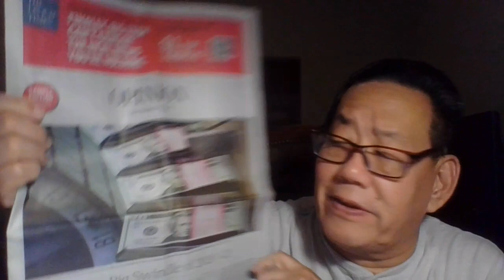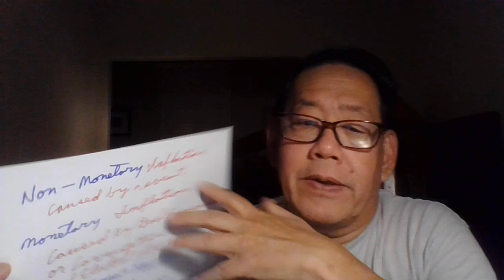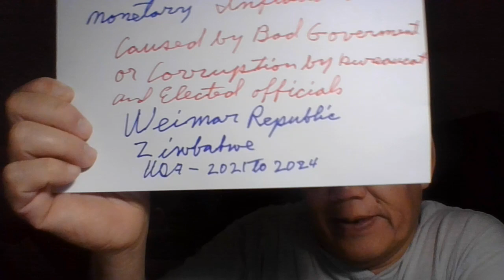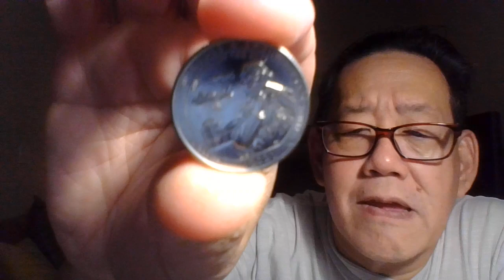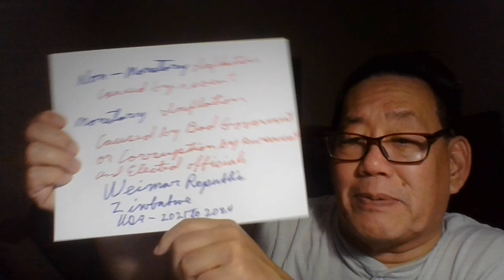'Diebulfrog 79: Fight back, Americans. Economic Warefare. Stop Inflation.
TOPIC: Fight back Americans.Economic Warfare. Stop Inflation. Uncle Al was right. You're  poor, Stupidly. ( real title.)

 1.)  Repeat the the Phase " Give money to Uncle Al"  three times a  DAY.
2.) Suspend the Gasoline Tax. Get rid of the savings tax.
3.) NON - MONETARY Inflation caused by event ( See Red Dragon.)
4.) MONTARY inflation  caused by Bad goverment or Corruption by Bureaucat and Elected Officials.
5.) Weimar republic, Zimbadwe, USA -2021 TO 2024
. ) Check out last two videos and share it on other social media.
.) Stay Alive.

Yes folks.  Help end SHTF, send $2.17 to Uncle Al.  I need 65 dollars for the food pantry this winter. Thank you for those who donated on line. God bless. Stop the madness. Save America from 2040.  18 years left.

Be humble